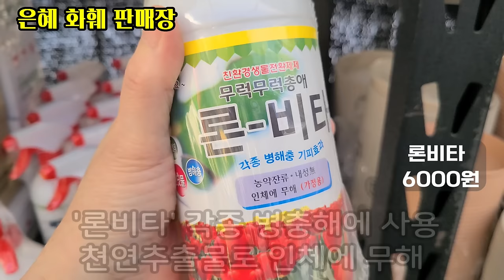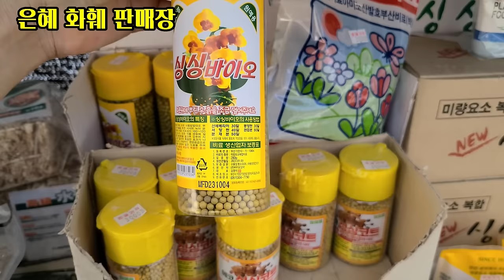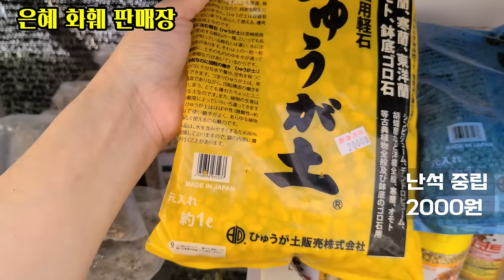은혜화훼판매장 🌳전국택배전화주문010 2651 4421☎붉은인동초#펜스데몬#로자베르데#장미수국#볼리비엔시스베고니아#여우꼬리맨드라미플라밍고#유럽제라늄10종 미시즈찰스#원예용품 🌳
안녕하세요
현재 많은 양의 야생화 봄꽃이 입고되어
화요일아침 8시금요일 아침8시 2회 영상 올립니다
   오늘은 노랑만데빌라,붉은인동초,펜스데몬,델피늄,
플럼바고,트리쵸스,일일초,겹페튜니아 로자벨데,마타피아,자트로바,
더블캄파눌라,장미수국,엑사콤,호접난만천홍,금나비,
안스리움,임파첸스,팝콘 더블렛베고니아,베고니아플라잉에그,
아스틸베 매기데일리,아스틸베 비전볼케이노,
잉글리쉬 라벤더,왜성코스모스,아스타,금계국,
볼리비엔시스베고니아,금어초,과꽃,로벨리아,
여우꼬리 맨드라미 플라밍고,취설송,까라솔,유럽제라늄k제라늄,
사랑의별빛,아사르나스티르,스완랜드핑크,
갓쉴,스오바,미시즈찰스,사가,로즈버드 애플블러썸,파이어웍스
엔젤아이즈랜디 오렌지,핑크,머루포도,방울토마토,
아글라오네마 엔젤,몬스테라,몬스테라 아단소니,스파티필름,
필로덴드론버킨,마블스킨답서스,알로카시아
털도끼와드래곤,송엽국,목송엽국,악어고사리,
개운죽,원예용품 3단난석,난석소립,중립,대립,싱싱코트,
유기질비료,바이오가든,바이오킬,론비타,산야초,질석,
녹소토,휴가토,적옥토 수태 국산슬릿분등소개드려요

매장 문의전화:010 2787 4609
7만원이상 구입시 무료택배